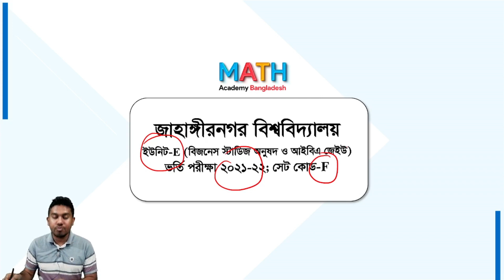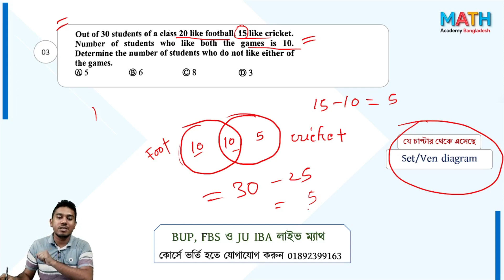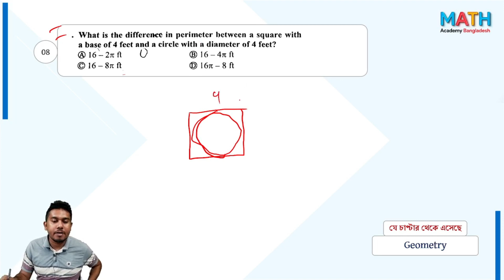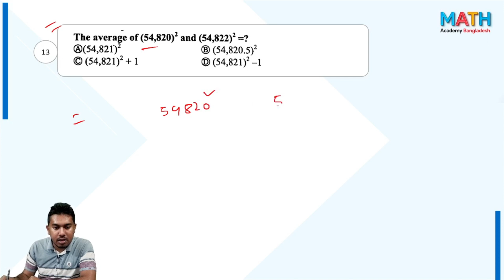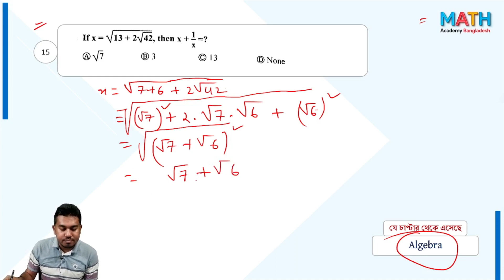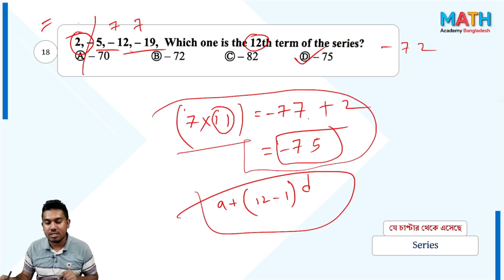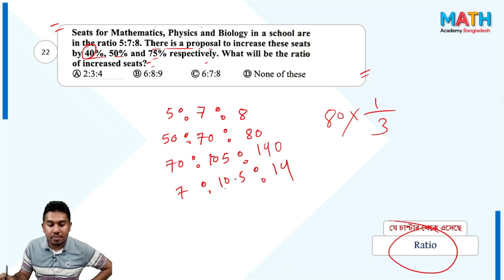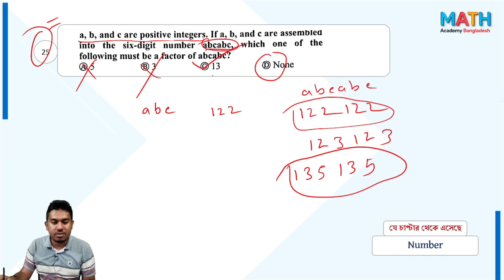JU E unit IBA Math Question Solve 2021-22| Set F | BBA | MBA | BUP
Today's Content
JU IBA(BBA) Math Question Bank  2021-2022

Instructor: Rifat Hasan, BBA & MBA, University of Dhaka
এই ক্লাসসহ বিগত সকল ক্লাসের পিডিএফ পেতে জয়েন করুন টেলিগ্রাম গ্রুপে এক্ষুণিঃ

Math Class by Rifat hasan
Math by Mab
Math Academy Bnagladesh
JU IBA
JU BBA
IBA math
E unit MAth
BUP math
IBA
Math
admission test
e unit
DU
bup
jahangirnagar university